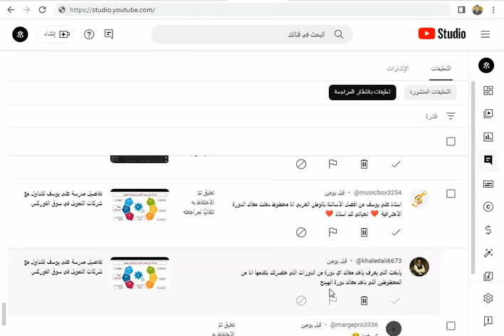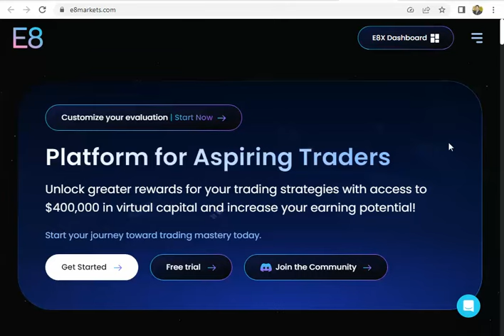تطبيقات مهمة وفتح أبواب دورتي التحليل الرقمي الإحترافي والهيدج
ويمكنك التواصل على الايميلات التالية
ويمكنك التواصل أيضا على تويتر
 propalyyoussef@